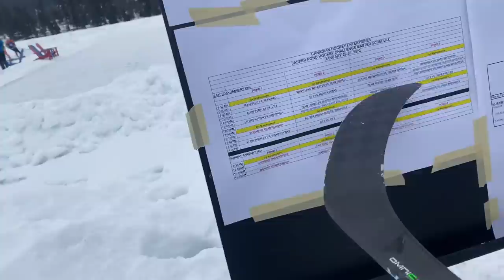POND HOCKEY IN THE MOUNTAINS FINALS !!! ( PART 2 )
This is the final video from our tourney in jasper.. this was an unreal tourney big thanks to Tourism Jasper and Jasper Park Lodge for the un real hospitality !! if you guys wanna join the next one YOU SHOULD cause we will be there !!! visit Tourism Jasper for more details